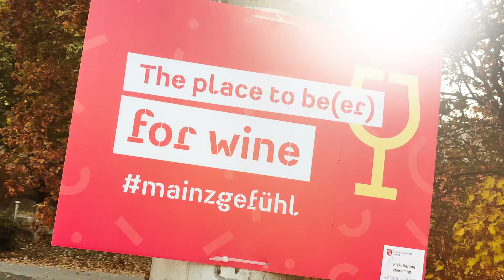Das war mainzgefühl 2018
Vom 21. August bis 21. Oktober 2018 haben sich Mainzerinnen, Mainzer und Mainz-Fans von außerhalb auf die Suche nach dem echten Lebensgefühl ihrer Stadt gemacht.

Die Teilnahme war riesig: Per Online-Umfrage, Workshops,
Social Media, Selfies und Briefen haben tausende Personen
teilgenommen und ihr persönliches mainzgefühl beschrieben.

Die spannenden Ergebnisse der Online-Umfrage und der WorkshopWall wurden nun zusammengefasst und auf der Webseite öffentlich zur Verfügung gestellt.

Mainz entdeckt sein Lebensgefühl: Von August bis Oktober 2018 lädt die Aktion mainzgefühl alle Mainzer Bürgerinnen und Bürger mit diversen On- und Offlineaktionen zum spielerischen Mitmachen ein. Im Fokus steht die Frage »Was macht das Lebensgefühl Mainz wirklich aus?«

Jeder, der eine gewisse Zeit in Mainz lebt oder gelebt hat, weiß, dass diese Stadt ein ganz bestimmtes Lebensgefühl ist. Wir alle lieben Mainz. Aber warum eigentlich? Was macht das »Mainzer Lebensgefühl« wirklich aus?

Unter der Schirmherrschaft von Oberbürgermeister Michael Ebling und Wirtschaftsdezernent Christopher Sitte, lädt die Aktion mainzgefühl alle Mainzer Bürgerinnen und Bürger dazu ein, von August bis Oktober 2018 das »Lebensgefühl Mainz« zu entdecken. Spielerische Erlebniswände in der Innenstadt, eine Online-Umfrage, eine Postkartenaktion und diverse Social Media Challenges laden ein, sich mit dem Mainzer Lebensgefühl und den Mainzer Werten auseinanderzusetzen.

Unter dem Hashtag mainzgefühl kann jeder Mainzer einfach über Kanäle wie Facebook, Twitter, Instagram und YouTube Bilder, Videos und Texte zu seinem Mainz-Gefühl teilen. Diese werden auf der Aktionswebseite auf einer Social Wall gesammelt. Die Ergebnisse der Online-Umfrage werden zum Abschluss der Aktion grafisch aufbereitet und den Mainzer Bürgerinnen und Bürgern präsentiert.

Ziel der Aktion ist es, das Mainzer Lebensgefühl zu identifizieren. Die Aktion ist eine Initiative des Tourismusfonds Mainz e.V. und ist an alle Mainzer Bürgerinnen und Bürger gerichtet.